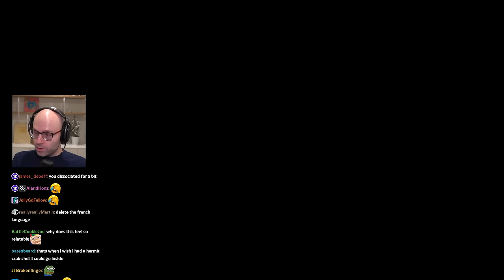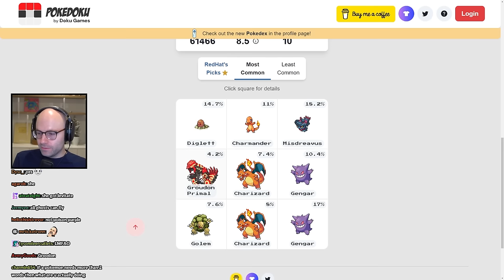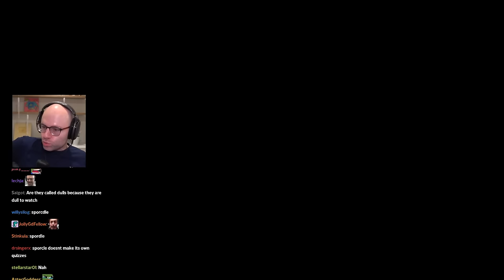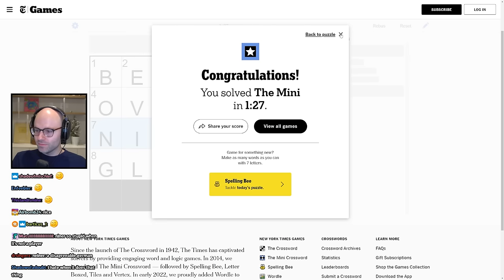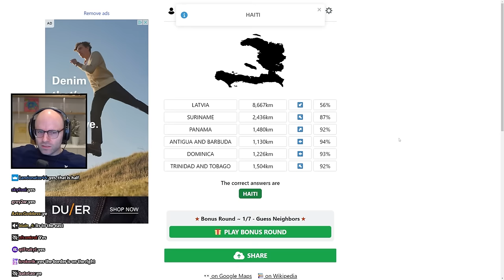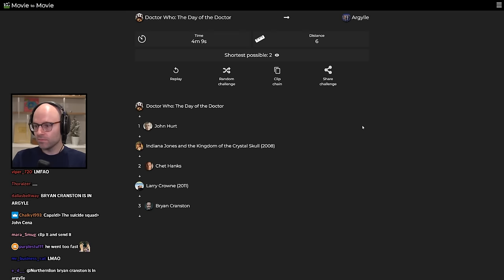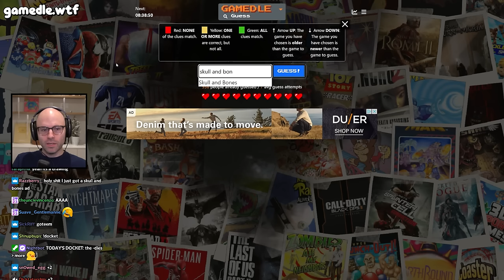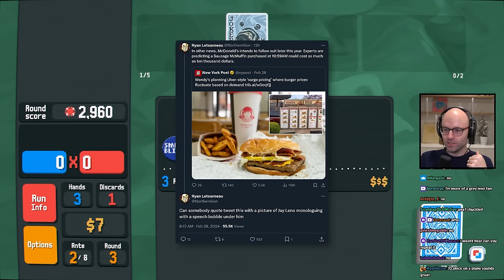minecraft villager noises - Bits and Banter [02/28/2024]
hmmm

00:00:00 NL's Alanis Morissette parody
00:01:20 NL is going on vacation
00:04:20 daily Peloton update
00:04:31 Bandle
00:05:57 NL's brain is melting
00:09:01 Pokedoku
00:15:14 NL loves movie DLES
00:16:30 Daily Dozen Trivia
00:21:35 people overcomplicate puzzles
00:23:31 NL's Minecraft villager demo reel
00:27:33 Worldle
00:29:38 the worst case of lionBlind i've ever seen
00:34:20 indoor plumbing is a modern miracle
00:36:05 Gamedle
00:38:28 Isaacle
00:40:52 smoking is cool
00:44:02 Balatro is the GOTY
00:45:17 the library is a haven for Type B chatters
00:46:48 Gen Alpha isn't cooked, their just kids
00:50:10 the mascara tweet
00:52:08 why did they put a mask on Hannibal
00:54:19 optimization ruins games
00:57:29 NL fell off
00:58:58 k8 requests an encore
01:01:09 KomodoHype doesn't hit like Pog
01:03:01 localthunk live patches the game
01:04:46 NL pulls an illegal move
01:07:10 NL is spiraling
01:12:15 NL is kpop pilled
01:14:09 NL on fast food surge pricing
01:15:37 NL has been infected by the chili oil mind virus